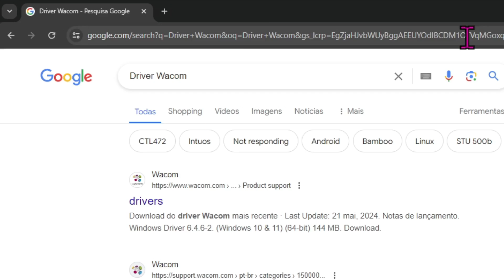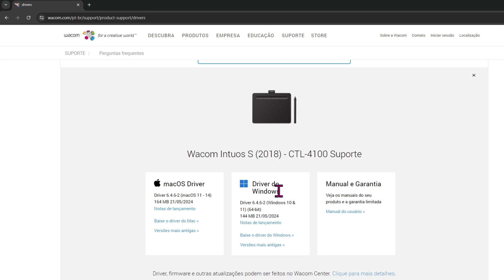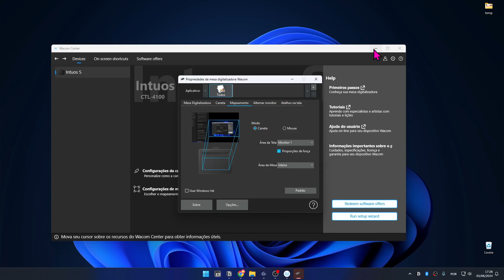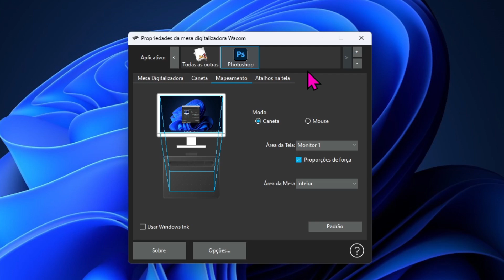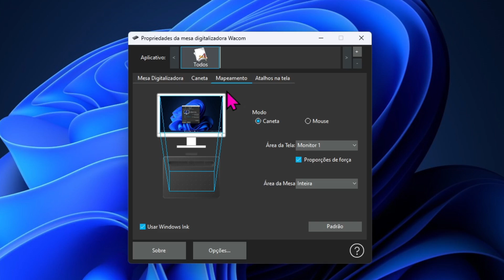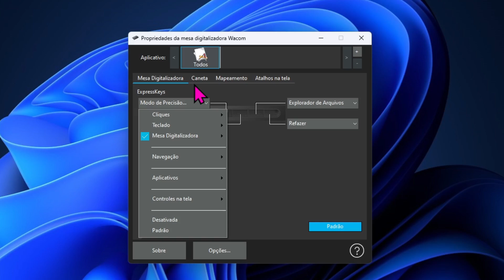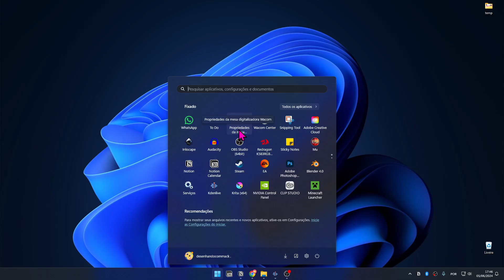Como começar a usar uma mesa digitalizadora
Neste vídeo eu te mostro um guia passo a passo de como instalar e configurar sua nova mesa digitalizadora pela primeira vez. Vamos instalar os Drivers de uma Wacom Intuos Pequena CTL-4100 e iniciar as primeiras configurações mais importantes antes de começar a desenhar com a nova mesa de desenho digital.

## Equipamentos que uso e recomendo ⬇️

📱Mesa de desenho 4096 níveis de pressão | Windows & Android

00:00 Introdução
00:27 Ligando a mesa digitalizadora pela primeira vez
00:39 Como baixar os Drivers da mesa digitalizadora
01:03 Buscar e fazer download do Driver da Intuos Pequena CTL-4100
01:32 Instalando os Drivers da mesa digitalizadora no Windows
01:42 Primeiras configurações na Wacom Center
02:02 Configurações de mapeamento da mesa digitalizadora
02:40 Configuração mais importante da sua mesa digitalizadora
03:19 Resolvendo problemas de pressão da caneta - Windows Ink
04:40 Configurando os botões da caneta de uma mesa digitalizadora
05:15 Explicando sobre configurações de sensibilidade a pressão da caneta
06:03 Onde configurar os botões personalizáveis (Express Keys)
06:45 Opções - Modo de botão da caneta
07:02 Wacom Center abre automaticamente - Como desativar

▪️ Kdenlive